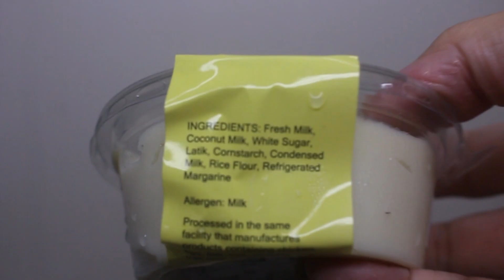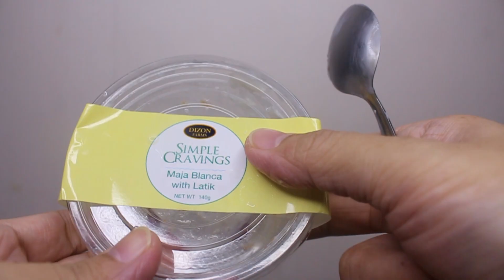ASMR Mukbang | MAJA BLANCA WITH LATIK Dizon Farms Simple Cravings | Food Review | First-Person View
IMPORTANT NOTE: PLEASE TURN ON THE CC BUTTON (Closed-Caption) for the narration of this video.

On this video I'll be munching on Dizon Farms Simple Cravings' MAJA BLANCA WITH LATIK. Maja Blanca is a Filipino dessert made from coconut milk, cornstarch, and sugar, and is also known as coconut pudding. Latik is the residue of coconut milk which is commonly used for toppings.

Watch and enjoy eating with me - in all its peacefulness... 🙂

By the way, I'm currently a struggling small-time YouTuber - but with so much passion in creating these unique First-Person-View ASMR Mukbang videos. I would appreciate if you could support and help me fund for our future videos.

Camera Used In This Video